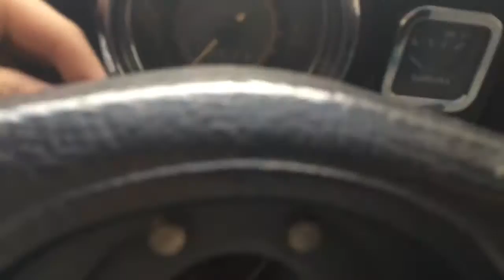Mostrando fusca por dentro e por fora.